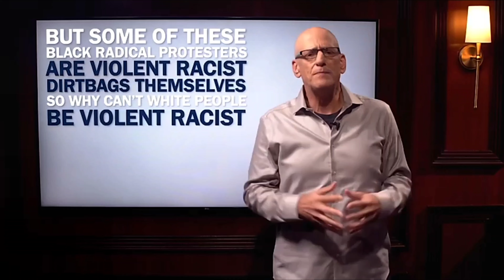andy klay klay